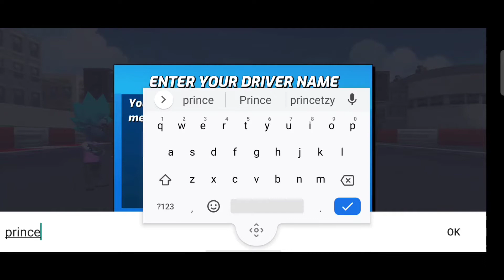Boom karts-Multiplayer kart Racing-Gameplay Prince AKG Gameplay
About this game:

Drift, boost, win! Real time online multiplayer kart racing at your fingertips!

Race to the top and become the best kart racer in BOOM KARTS - a fast paced online multiplayer PVP racing game!

REAL TIME ARCADE MULTIPLAYER RACING!
Enter the world of Boom Karts and battle it out online against your friends and players from all around the world! Get behind the wheel and race around a variety of tracks in this arcade karting game. The races are in real time so you will always be right in the frantic action!

POWER UP YOUR GAME
Perfect driving is not enough - take out the competition with a wide arsenal of bombs, soap bars, chili peppers and other crazy weapons and power-up items. Discover layer upon layer of playstyles and countermoves as you find new creative ways to ruin someone's race.

BATTLE YOUR FRIENDS ONLINE IN PVP MODE
Create your own custom lobbies where you can pit your skills against your friends in frantic PVP kart races. In Boom Karts, you have control over your custom games. Easily create your lobby and choose which track you race on, how many laps, the amount of players and even which power ups will show up during the race! Take your karting to the next level!

CUSTOMIZABLE KARTS AND AVATARS!
Create your own racer style by using a combination of outfits, accessories and kart skins. Choose from helmets, hats, t-shirts or a variety of other accessories to make your avatar stand out from the crowd then pick your favourite kart skin to race in. Unlock even more just by playing the game and opening chests. Find the driver style that suits you!

DRIFT, BOOST & WIN!
Master the art of drifting to become a pro racer! Charge up your boost by maintaining a long drift and activate a nitro boost that blasts you ahead of the competition. A skilled driver can use precise timing to deploy even more powerful boosts.

COLLECT & UNLOCK A VARIETY OF DIFFERENT KARTS!
Collect blueprints to unlock new karts for you to race in! Each kart you unlock has different stats and upgrades. Which kart will be perfect for your driving style? Find your favorite kart by unlocking & driving them all!

GAME FEATURES
Boom Karts is an action packed free-to-play arcade kart racing game - an online multiplayer racer that will keep you on the edge of your seat!

🏆 ONLINE MULTIPLAYER ARCADE PVP RACES! - Race in real time against players from all around the world!
🔧 UPGRADABLE PARTS! – Upgrade your engine, tires or suspension and discover a large variety of other upgradable parts to unlock for each kart! Some upgrades will have unexpected surprises!
👤CUSTOMIZATION! - Choose how your boom kart and racing avatar appear, pick from a wide range of combinations of clothes, colours and accessories. Drive your way!
💣 POWER UPS! - Boost yourself or hinder your opponents with a wide variety of fun power ups that can turn the tide of the action packed races!
💡 ADVENTURE - Need to test yourself? Set off on an adventure full of action and race on the challenge tracks - beat the clock and your opponents! Earn epic prizes when you beat the challenges!